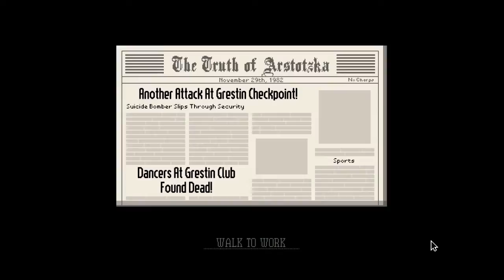AGAIN!!! | papers please ep 3